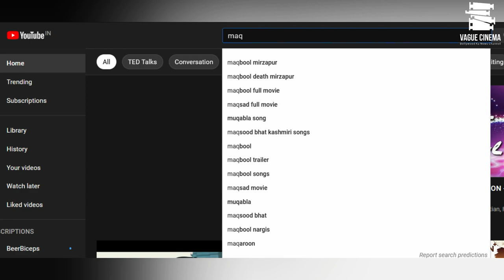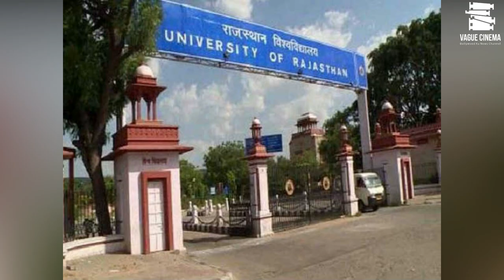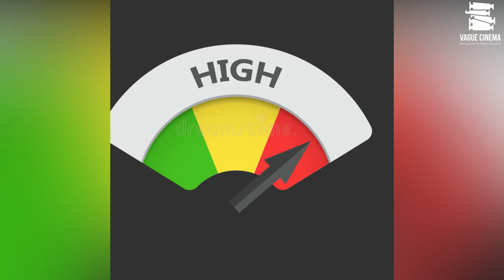Complete Biography Of Shaji Chaudhary | Maqbool | Mirzapur 2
maqbool real name
what real name of maqbool
where is maqbool
who is maqbool
maqbool biography
maqbool Mirzapur 2

Mirzapur Season 2 Official Trailer 2020,
Starring  Pankaj Tripathi, Ali Fazal, Divyenndu, Shweta Tripathi Sharma, Rasika Dugal, Harshita Shekhar Gaur, Kulbhushan Kharbanda, Anjum Sharma, Rajesh Tailang, Sheeba Chadha, Amit Sial, Vijay Varma, Isha Talwar, Priyanshu Painyuli
Executive Producers - Ritesh Sidhwani, Farhan Akhtar, Kassim Jagmagia
Writers - Puneet Krishna, Vineet Krishna
Director of Photography - Sanjay Kapoor
Music Composed and Produced by - John Stewart Eduri

Release Date - 23rd October 2020, only on Amazon Prime Video

About Mirzapur Season 2
They say that revenge is a dish best served cold. Mirzapur is a dream, and it shall come true.
The wait is finally over!  A whole new season full of thrill, suspense, action, and drama. Starring  Pankaj Tripathi, Ali Fazal, Divyenndu, Shweta Tripathi Sharma, Rasika Dugal, Harshita Shekhar Gaur, Kulbhushan Kharbanda, Anjum Sharma, Rajesh Tailang, Sheeba Chadha, Amit Sial

Vijay Varma, Isha Talwar, Priyanshu Painyuli. The season is directed by Gurmmeet Singh and Mihir Desai, Created by Puneet Krishna and Produced by Ritesh Sidhwani, Farhan Akhtar, Kassim Jagmagia, Rupali Suresh Vaidya & Abbas Raza Khan

This content is all around bachchan pandey in Mirzapur. In every episode he will talk with different characters and share something interesting talk about mirzapur series
funny content all around mirzapur

pradip saiinnii